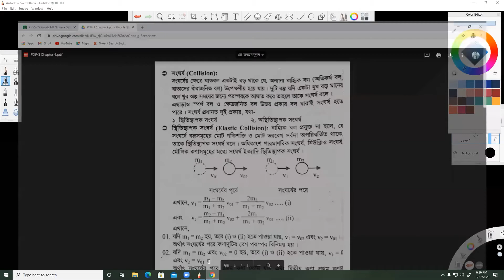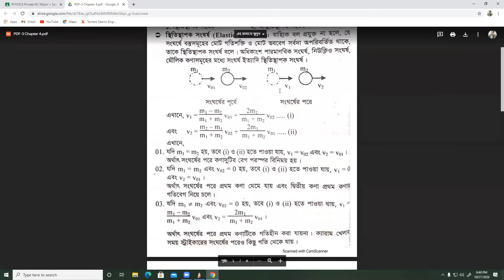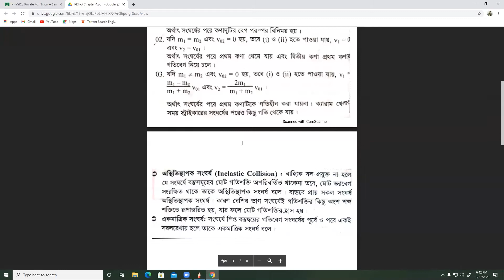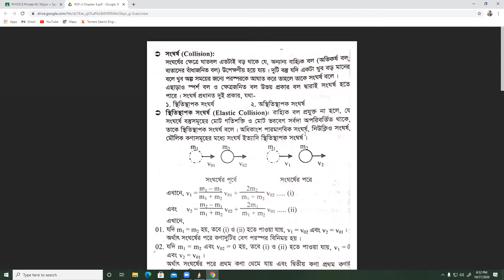নিউটনীয়ান বলবিদ্যা-03 | সংঘর্ষ ও রকেট উড্ডয়নের সূত্রাবলি | Newtonian Mechanics | NIR's ClaasRoom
# Rockets_Formula_Physics

Chapter : Physics 1st paper Chapter 4

IN This Video we Talked about Types of Collision &  Formulas of Rocket (সংঘর্ষ ও রকেট   উড্ডয়নের সূত্রাবলি এবং এর গানিতিক সমস্যার সমাধান)  for HSC & Admission.

Teacher : MJ Nirjon ( Mechanical Engineer, MIST)